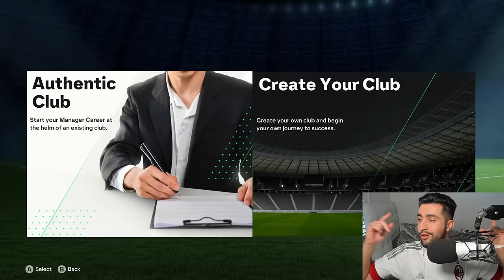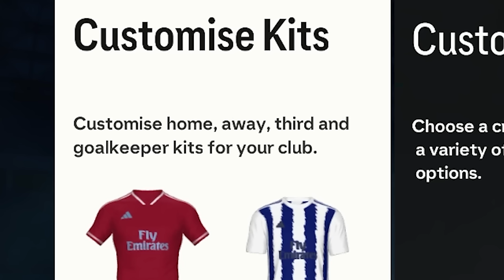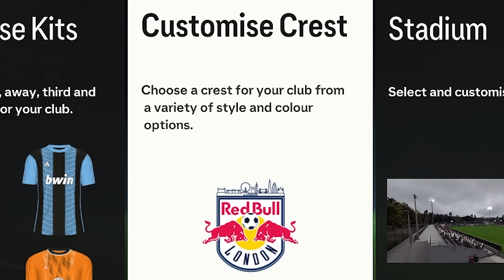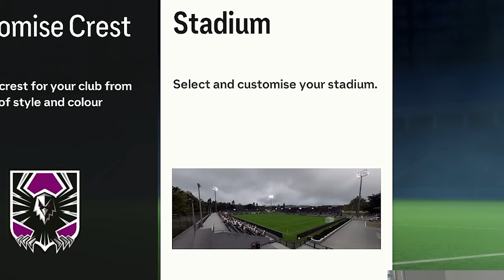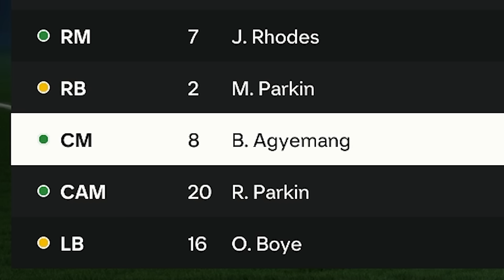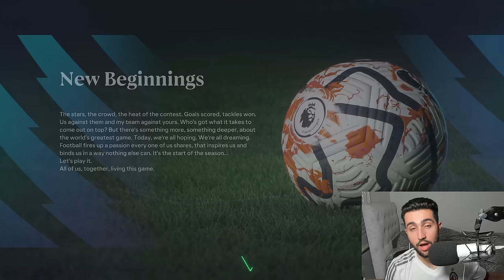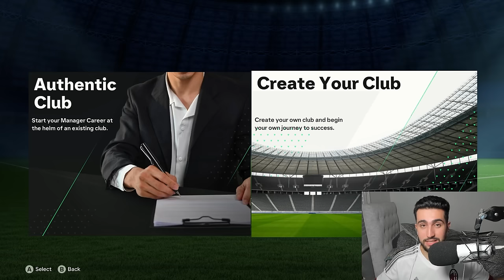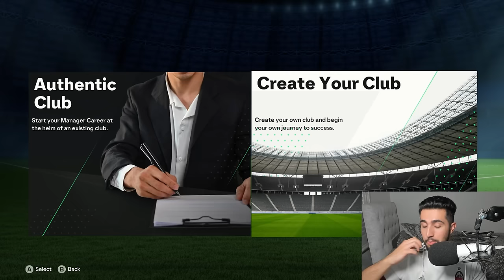I Installed EVERY Create-a-Club MOD in Career Mode because EA are lazy….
EA have robbed us for far too long now, THIS is what create a club should've been like from FIFA 22 and what it should look like in FC 25 Career Mode... (hopefully)

Title - These *NEW* Create-a-Club MODS in FC24 are AMAZING…
I Created a Modded CLUB in FC24 career mode and EXPOSED EA (again)
These *NEW* FC24 Create-a-Club MODS are AMAZING…
I Installed EVERY Create a Club MOD in Career Mode and LOVED IT!

►TIMESTAMPS